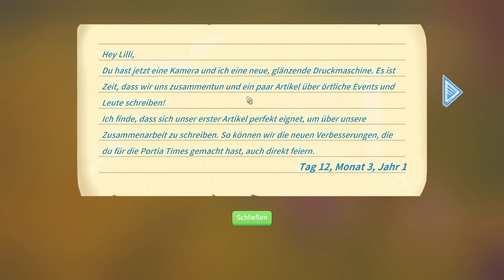Let's Play My Time at Portia [German][#43] - Spielen mit Emily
Spiel: My Time at Portia
Publisher: Team17
Entwickler: Pathea Games
Erstveröffentlichung: 23. Januar 2018